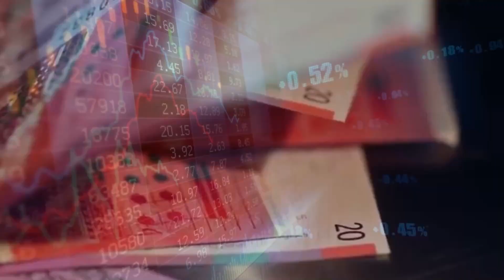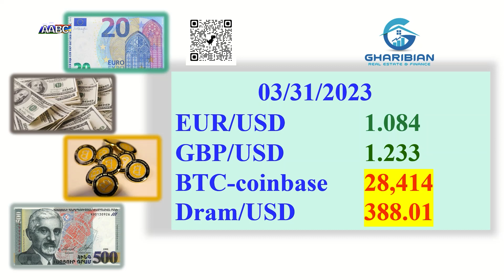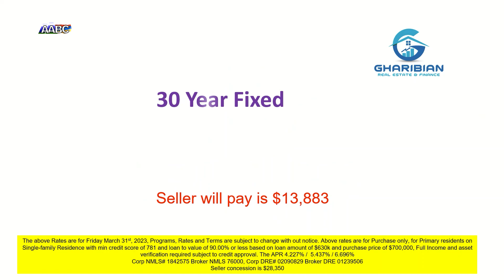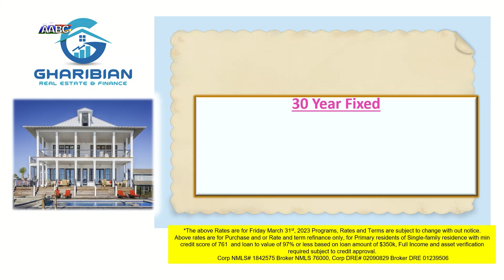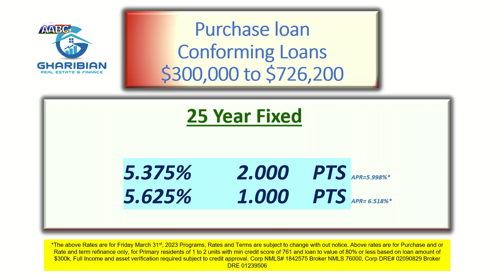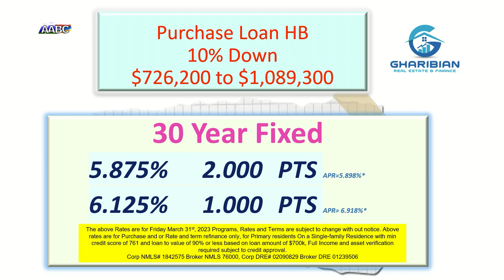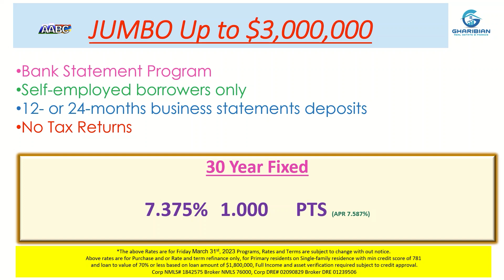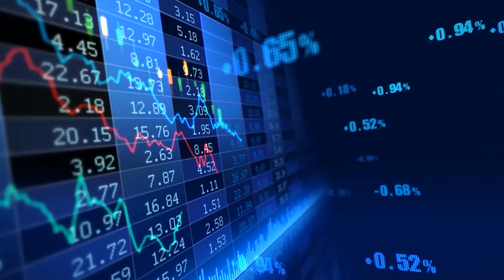Ronnie Gharibian President of Gharibian Real Estate & Finance DBA of Blue Investment Corp 04-02-2023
Real Estate & Financial, Mortgage, Loan Information & News